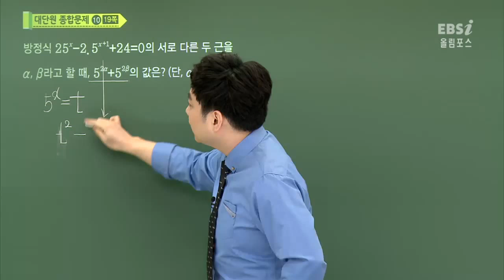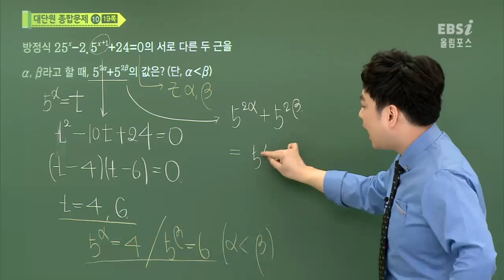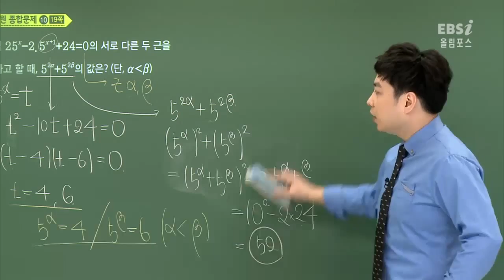올림포스 평가문제집 미적분2 p19 10번@ebs@이민형